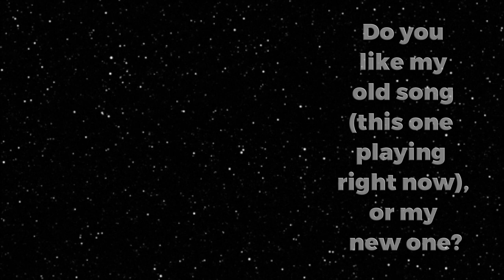Buying My First Plane In Vehicle Legends?!